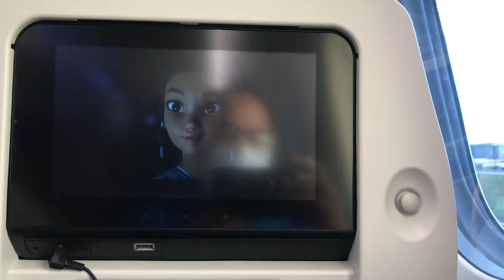NAIA bound for Japan take off